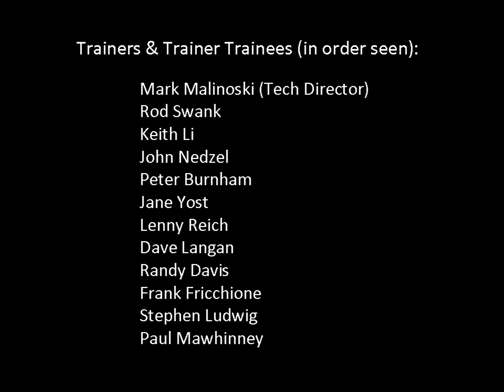Roundtop Mountain Resort Alpine Trainers - February 2013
Location: Roundtop Mountain Resort
Learning Center Alpine Training Staff
Slope: Minuteman
Day 1 - 2/16: Conditions - Machine Groomed Frozen Grandular
Day 2 - 2/17: Conditions - Machine Groomed Packed Powder